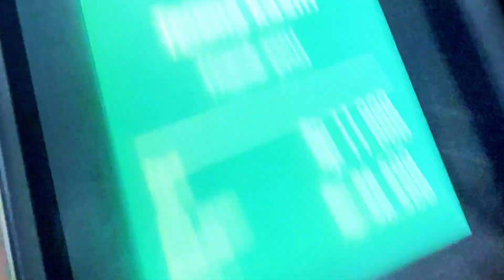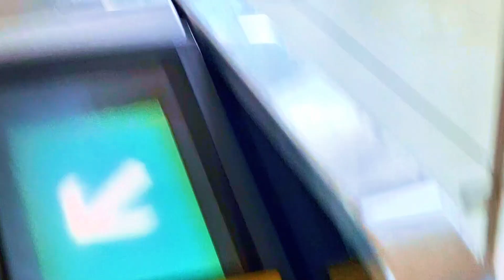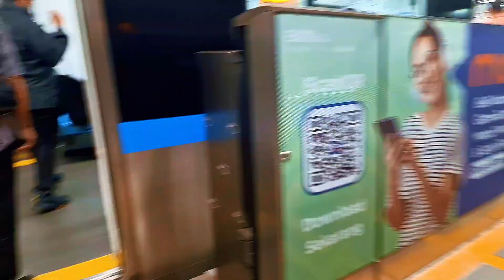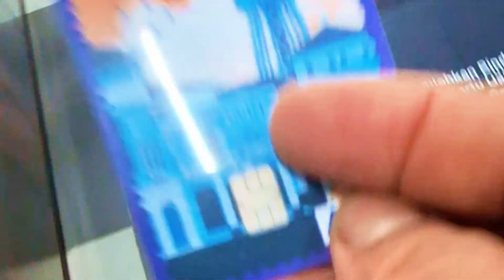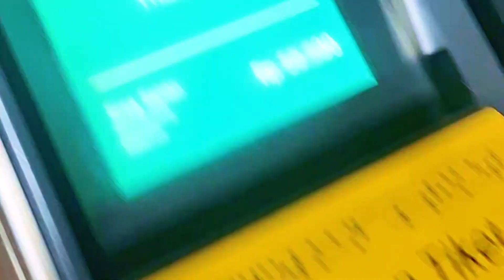NAIK KERETA API TUTTUTTUT ~ LAGU ANAK POPULER ~ LAGU ANAK BALITA POPULER ~ LAGU ANAK INDONESIA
LIRIK LAGU NAIK KERETA API
Ke Bandung-Surabaya
Bolehlah naik dengan percuma
Ayo kawanku lekas naik

disinilah ada stasiun
penumpang semuanya turun

Cipta Ibu sud